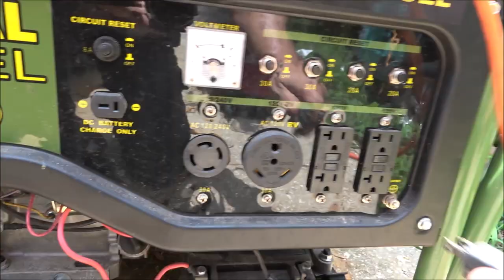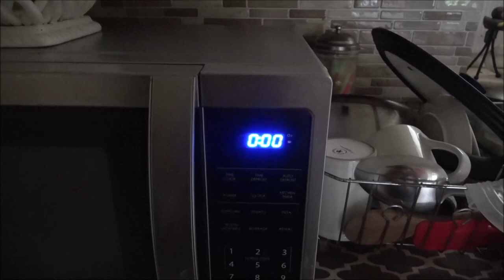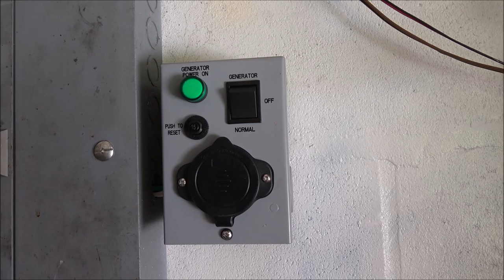MIKKUPPA 15 Amp 125V Generator Manual Transfer Switch